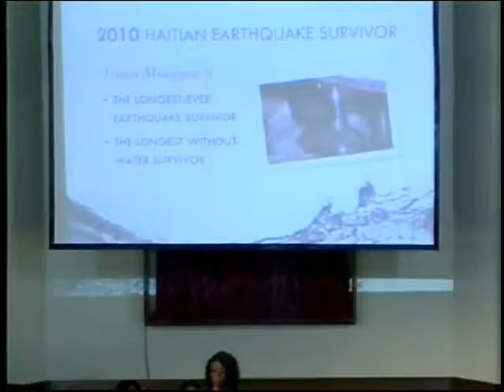Thirsty for Living Water by Elder Andrea Spencer (EDITED file)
Elder Andrea Spencer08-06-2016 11:15 AM EDT